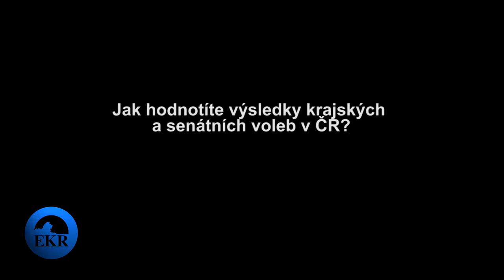Jak hodnotíte výsledky krajských a senátních voleb v ČR?